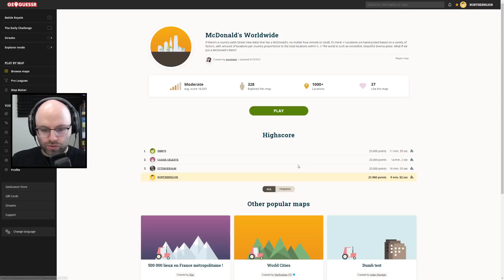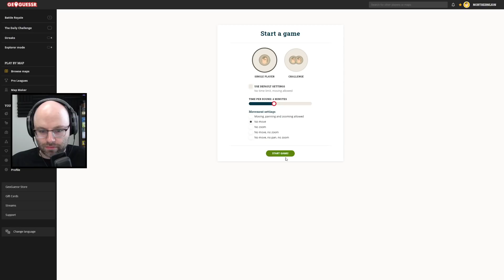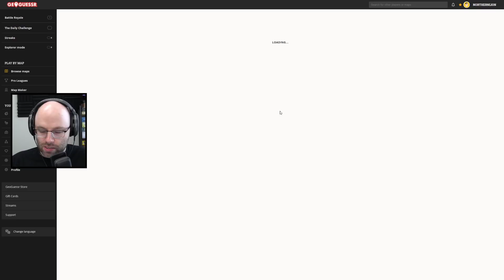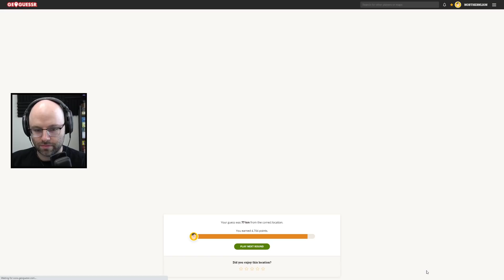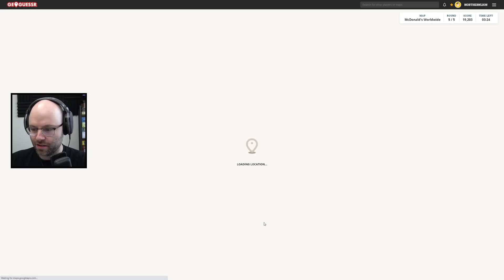Trying to get a new high score (NOT TILTED) (GeoGuessr)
This came from my stream on August 12th, 2021. Check me out live every weekday from 11AM-4PM PT

aurahack made a cool GeoGuessr map where every location starts at a McDonald's located somewhere in the world. It's a cool theme to build a game around, and can really test your knowledge about your surroundings (as well as reveal some McDonald's in weirdly significant locations). Check it out!